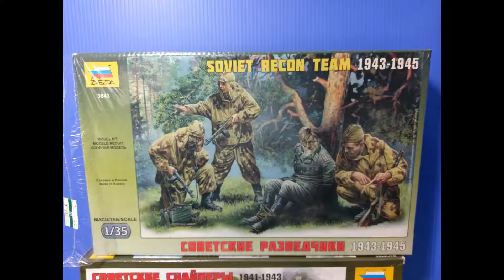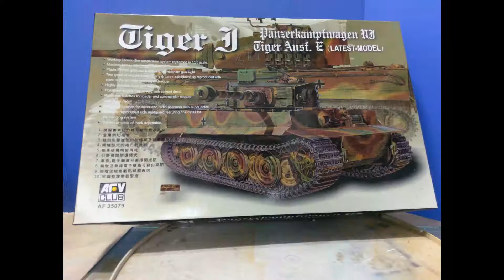tiger and sniper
1/35 AFV tiger tank
1/35 Zvezda soviet sniper / recon team